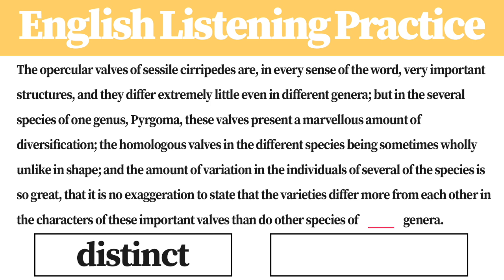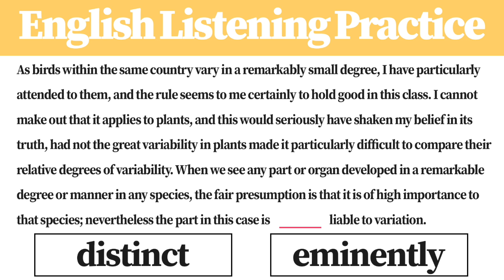Get English Listening Skill in 3 min | S7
Let's fill the blank space with a word !